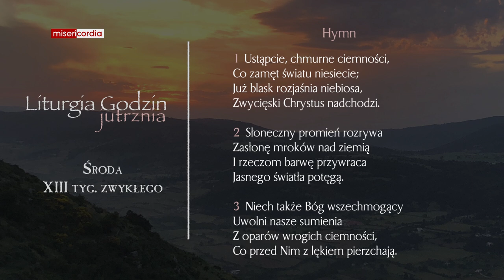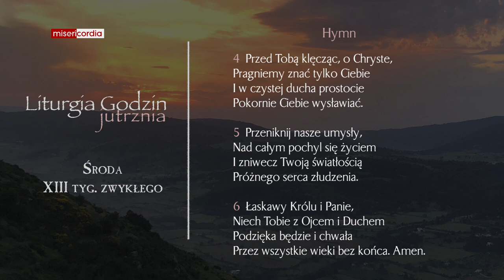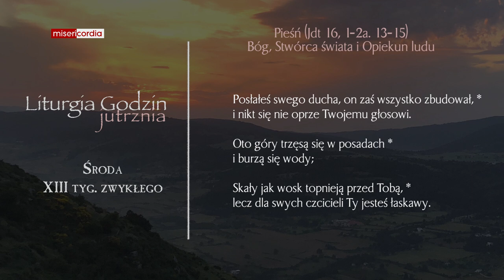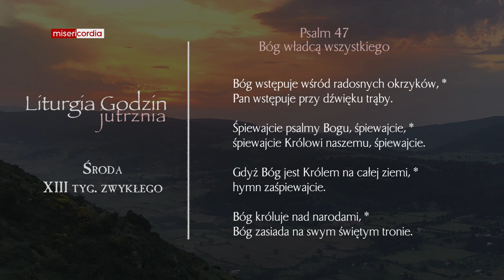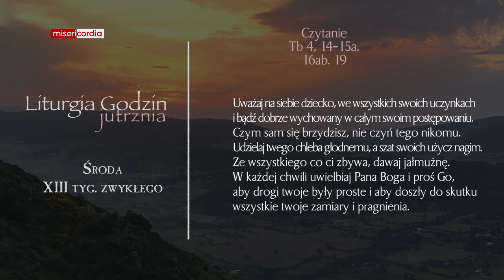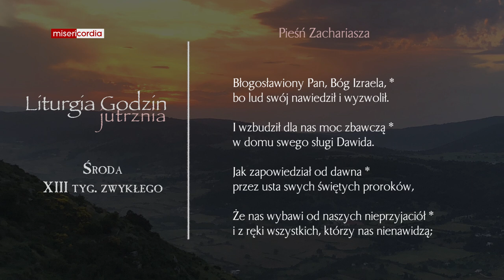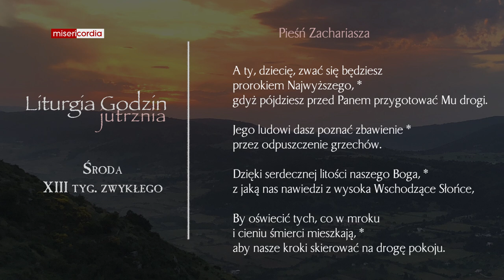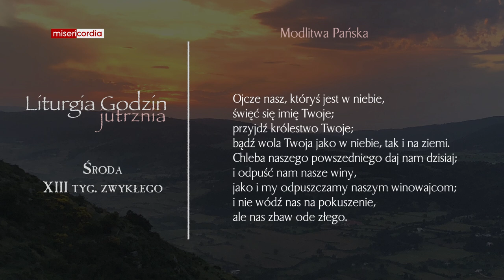Liturgia Godzin | Jutrznia | Środa, XIII tyg. zwykłego